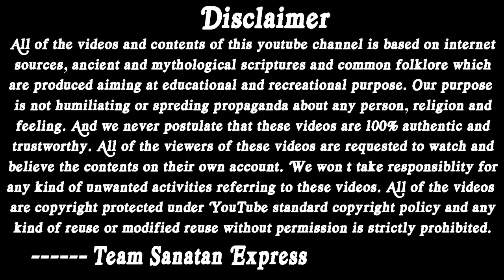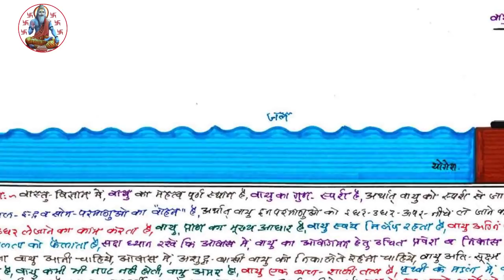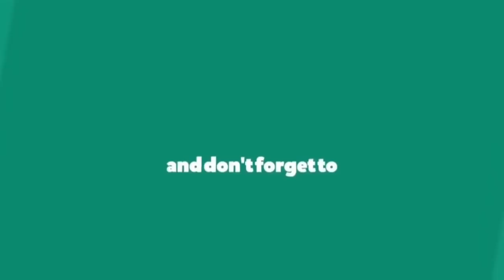আপনার বাড়ির মন্দিরে এই মুর্তি নেই তো? কোন মুর্তি কিভাবে রাখবেন?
ভারতীয় ঐতিহ্যে মুর্তি পূজা এক অতি সাধারণ ব্যাপার। অন্য ধর্মের বিন্দু থেকে এই মুর্তি পূজাকে যত আজবই লাগুক না কেন, বাড়ির ঠাকুরঘরে রাখা মূর্তি ক্রমে যেন পরিবারেরই একজন হয়ে ওঠে। সে আর ‘দূরের ঈশ্বর’ থেকে না।
কিন্তু যে কোনও মূর্তি, যে কোনও অবস্থাতেই কী পূজ্য? সনাতন ধর্ম ও ভারতীয় পরম্পরা মূর্তিপূজার বিষয়ে কিছু সাবধানতা অবলম্বনের নির্দেশ দেয়। সনাতন ধর্ম মতে, যে কোনও মূর্তি যে কোনও অবস্থাতে পূজা করা যায় না। কারণ, এতে হিতে বিপরীত হয়। ঈশ্বর উপাসনা করতে গিয়ে জেগে উঠতে পারে অশুভ শক্তি, বিনষ্ট হতে পারে আপনার অর্জিত সবকিছু। ভিডিওটি শেষ পর্যন্ত দেখে জেনে নিন কোন মুর্তি কিভাবে রাখবেন এবং কোনটি মোটেও রাখা যাবে না।